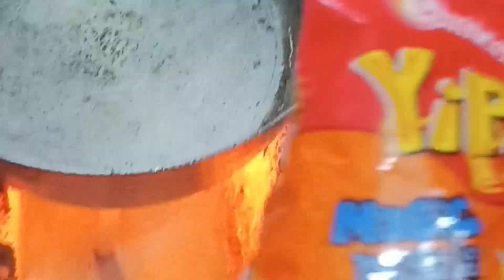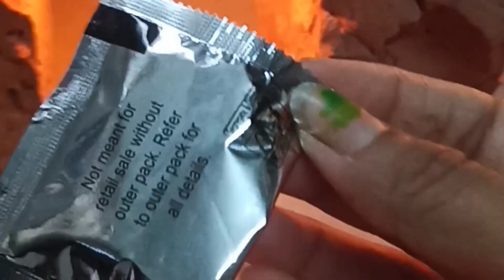||5mins hacks challenge|| bloopers video||Maggie made with candles|| challenge video||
5 minutes hacks Maggie challenge||5mins hacks challenge|| Maggie made with candles|| challenge video||